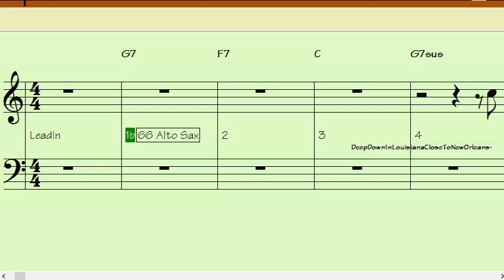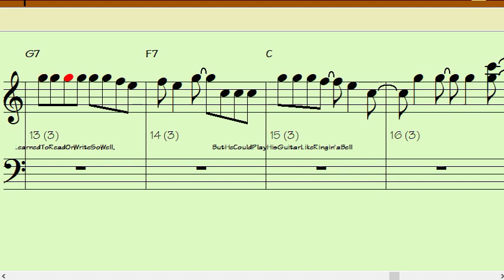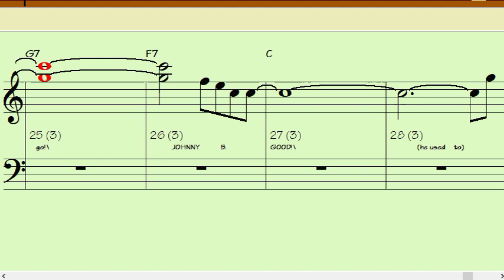JOHNNY B GOODE Eb